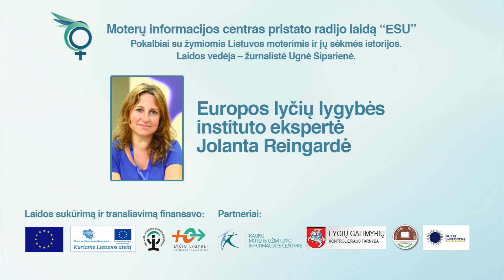Laida „ESU” - Jolanta Reingardė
Laida „ESU” – pokalbiai su žymiomis Lietuvos moterimis ir jų sėkmės istorijos. Verslo, politikos, profesinės karjeros aukštumų pasiekusios moterys nebijo iššūkių, moka nugalėti kliūtis. Jos žino, kad moteriai įgyvendinant savo svajones reikia dėti daugiau pastangų, nei vyrams, bet tai daryti verta. Energinga, stipri, unikali – ESU. Laidos vedėja – žurnalistė Ugnė Siparienė.